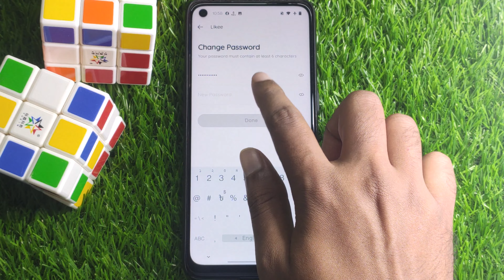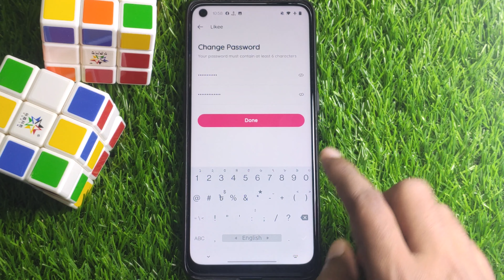How To Change Password Likee App 2023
How To Change Password Likee App 2023 | Tech Samurai

Hello everyone, welcome to Tech Samurai. In this video, we'll learn How To Change Password Likee App 2023

Tech Samurai
Music Credit
Track: Sad Islamic Background Sound